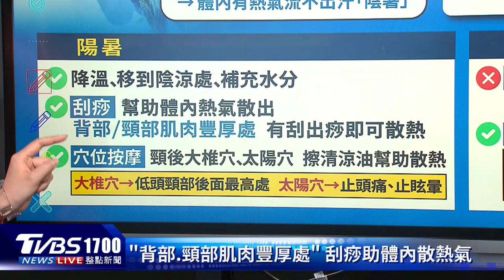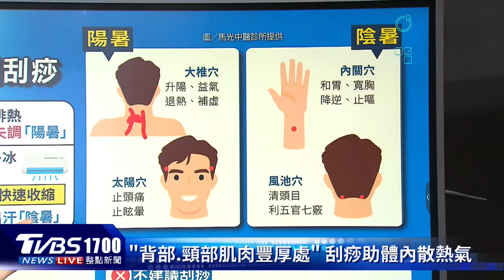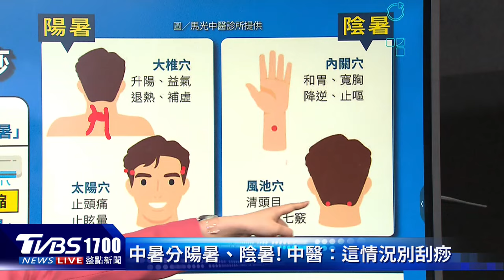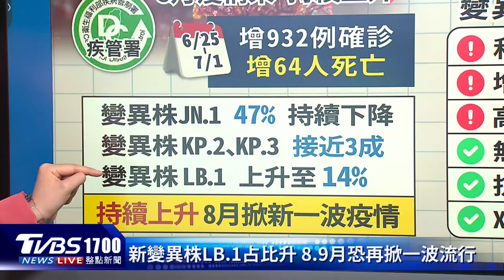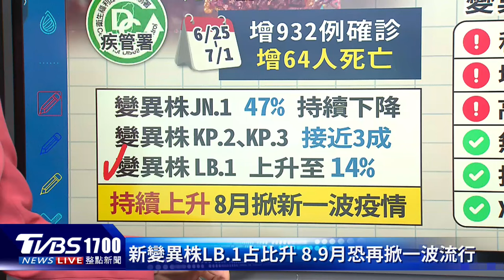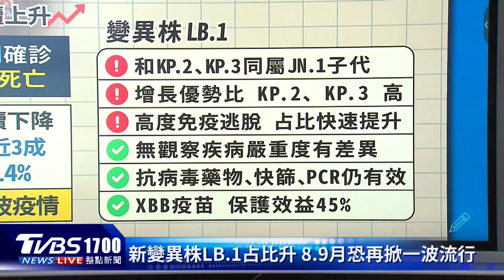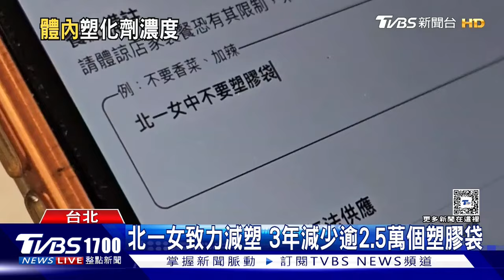中暑怎辦? 醫:這情況別刮痧 天熱待冷氣房 「恐助長新冠」20240704｜1700健康儀點靈｜TVBS新聞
全台連日高溫炎熱，小心陽暑、陰暑上身，在戶外工作大量流汗卻無法排熱，中樞因過度炎熱而失調為「陽暑」，而長時間吹冷氣、吃太多冰品、或是戶外曝曬沒有緩衝一下就進入冷氣房，造成皮膚表面毛細孔、微血管快速收縮，感覺體內有熱氣卻流不出汗為「陰暑」。兩者致病機轉與症狀有差異，處理按摩穴位不同，尤其是陰暑不建議刮痧。新冠疫情將於7月中旬迎來高峰，台大流行病學與預防醫學研究所特聘教授陳秀熙表示，天氣炎熱，人們偏好待在冷氣房恐助長疫情，預估這一波包含輕症、無症狀感染上看150萬人，但若新變異株LB.1在台占比持續上升，8、9月恐再掀起新一波疫情。